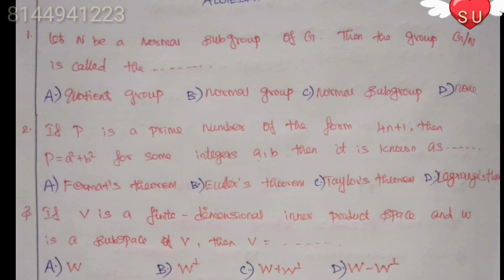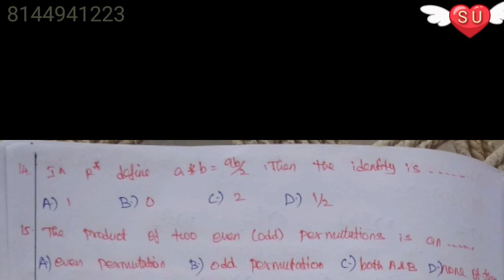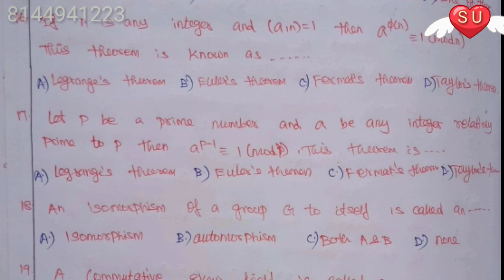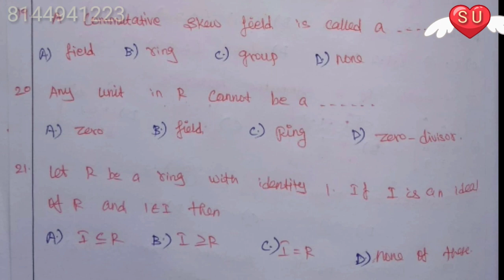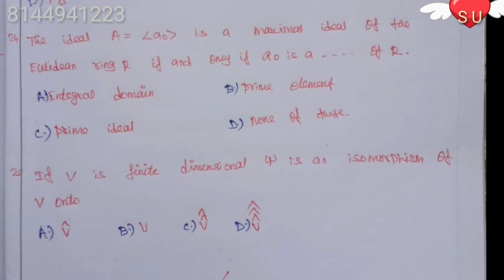PGTRB Maths Algebra Test 2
30sec per 1 question